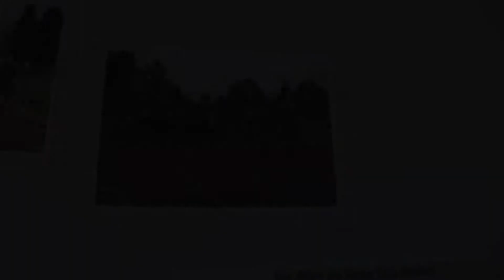Les filles de l'association "Sport-santé"